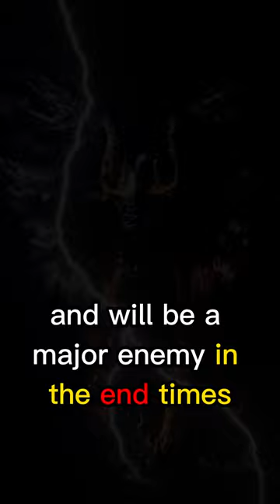Mysterious Belial :The Fallen Angel Demon